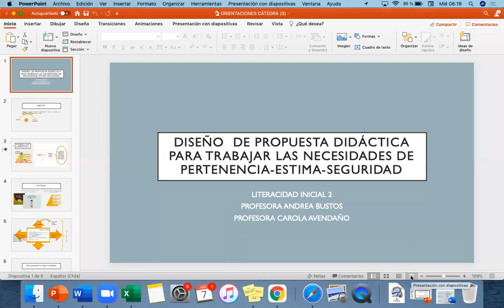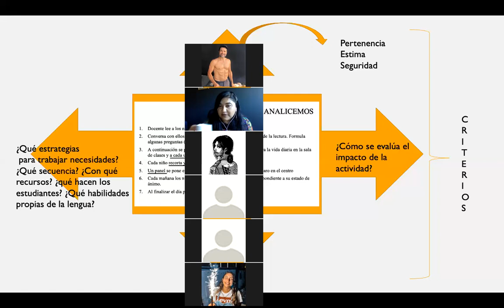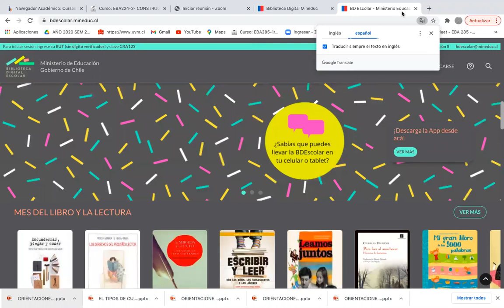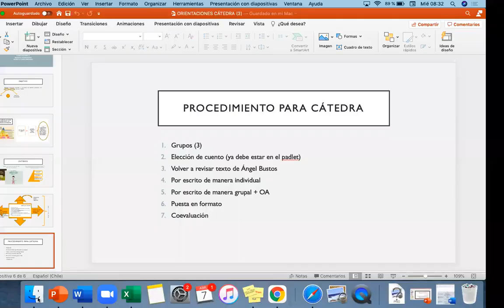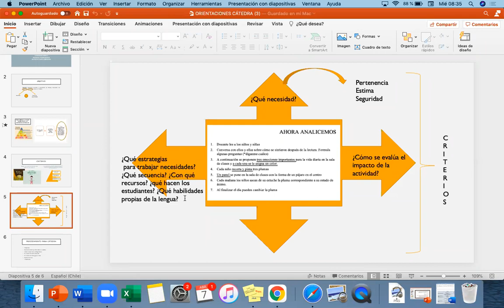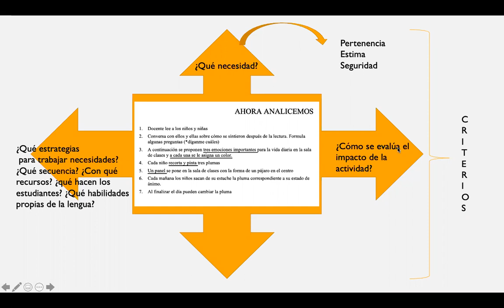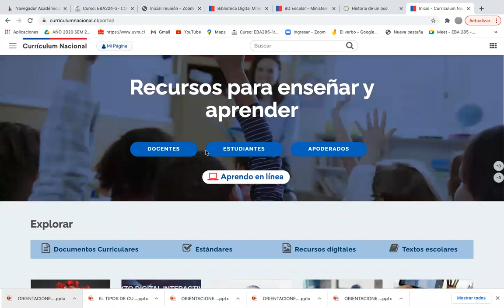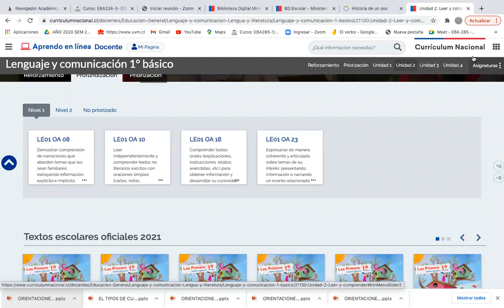respaldo clase miércoles 7 p3